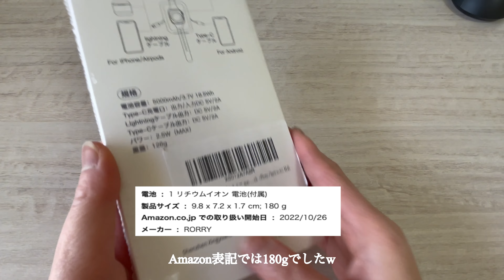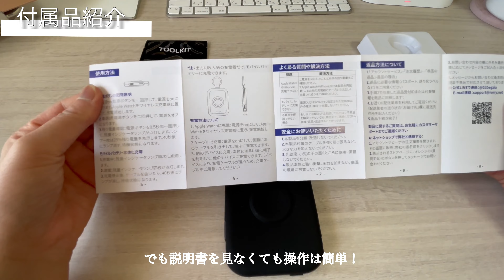【開封Vlog】超便利な4台同時充電できるモバイルバッテリーが新登場！これ１台ですべて解決。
今回またRORRYさんからご提供いただきました。
前回は3in1でしたが、4in1となりタイプCが追加され、バージョンアップして新発売されました。

4in1モバイルバッテリー

伝えきれない部分もあるので後ほどブログでも記載予定です。

RORRY Apple Watch 充電器 モバイルバッテリー 5000mAh
ブラック：
ホワイト：

ホワイト新登場！